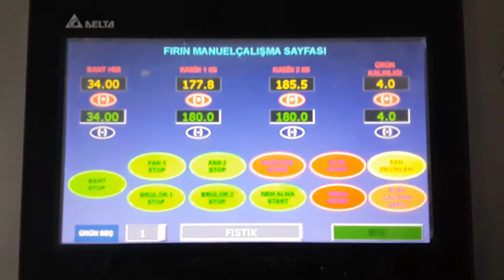OS - 200 Belt Type Roasting Machine / OS - 200 حزام نوع آلة تحميص